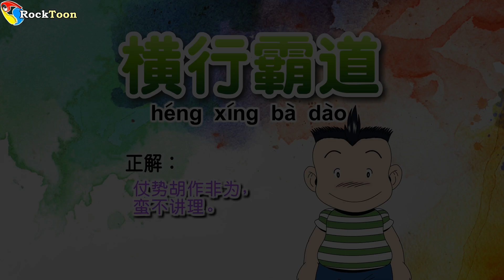哥妹俩成语故事《横行霸道》